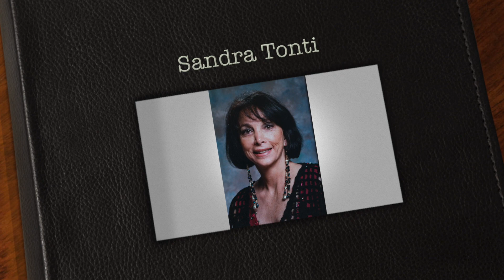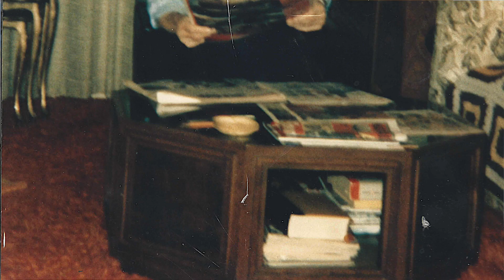Beware: This Italian Woman is Not to Be Messed With!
Welcome to OneTakeWorks novelty films and good entertainment. We hope you find these funny videos and film riot shorts entertaining and have a great movie reaction from our storytelling. We use music, songs and cinematography to create a fun cinematic video showreel. Short movie genres we film are comedy, documentary, action, parody, informational and conservative entertainment. It’s a fun adventure time around here.
Your filmmaker One Take Works :)

Interview with Sandra Tonti. Tonti shares her family history and some of the highlights of her life.